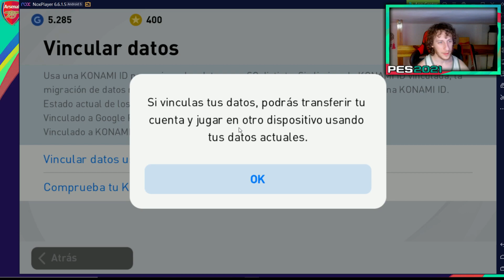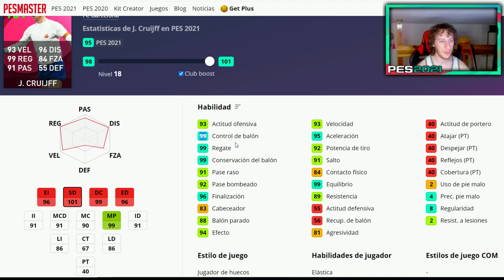Conseguir todos los 40.000 E POINTS GRATIS , Juntar todos los eFootball Points | TUTORIAL PES 2021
Como conseguir todos los efootball points - juntar todos los efootball points
TUTORIAL myClub PES 2021 Nico de la Torre

mas de 40000 efootball points
como conseguir todos los efootball points - como utilizar los efootball points en pes 2021 !! como usar y canjear efootball points nuevos en pes 21| gratis iconic moment's, equipaciones & más!! como obtener efootball points en pes 2021 mobile - 21000 efootball points gratis.
como usar los "efootball point" en pes 2021 mobile🔥iconic moment gratis, uniforme y objetos😱.
como cambiar los "efootball points" por iconic moment, uniformes y objetos en pes 2021 mobile.
pes2021 como conseguir puntos de efootball para canjear por iconic konami. hora de conseguir los efootball points pes 2021 mobile 😱. pes 2021 tutorial konami id consigue 5000 efootball points efootballpes2021 ⚽.